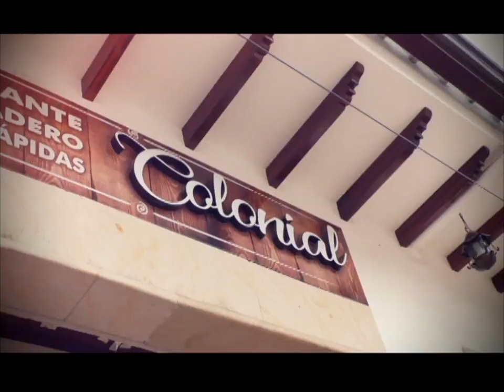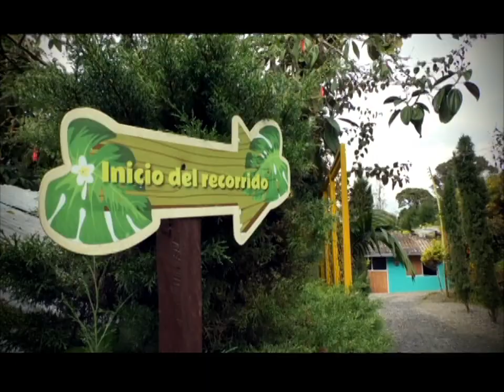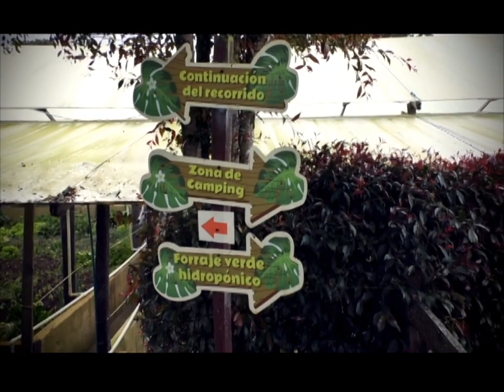Choachi, Cundinamarca Colombia PARTE 1 El Rollo de Fili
Los Invito para que visiten y conozcan su país y lo mas seguro es que se queden a vivir en alguno de nuestros pueblos.